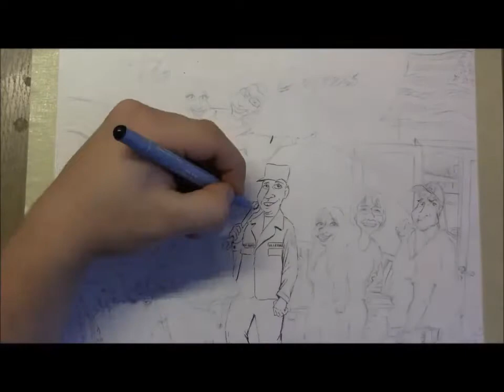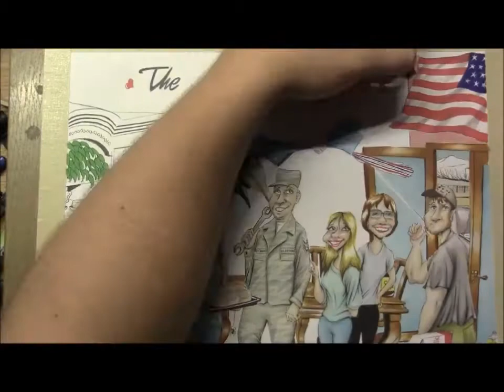Speed Drawing - The Congress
Soundtrack:
Sweet Home Alabama - Lynyrd Skynyrd